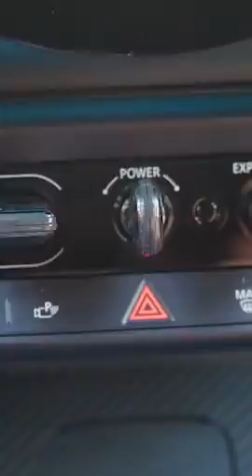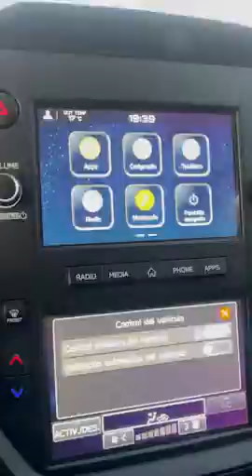Pabellón Motor - Capitulo 91 (22/04/2024) [Verticál]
A fondo con el lanzamiento del nuevo Impreza de Subaru y desde Portugal una toma de contacto con el MINI Countryman eléctrico que llegará a Chile en el segundo semestre.